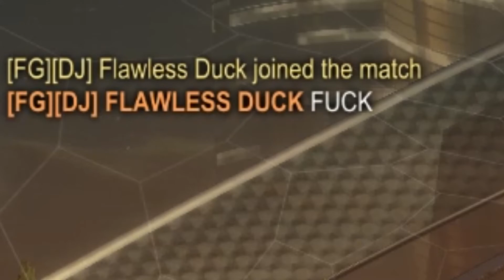Revenge of the Angry Kid (Extreme rage + Important message at the end)